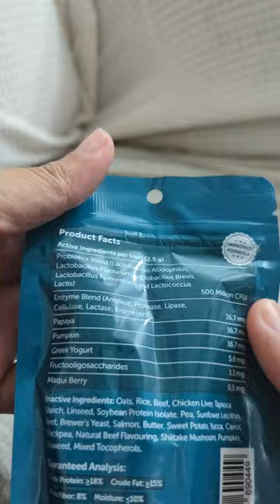Functional Dog Treats | Dr. Shiba | POGO TV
Dog Treats with Benefits | Dr. Shiba | Unboxing & Review | POGO TV

🛡️ PRO IMMUNE
🐾 Unleash the inner superhero in your furry friend with Dr. Shiba's Pro Immune dog treats! These paw-some bites are your pup's ticket to a healthier, happier life.

🐾 Loaded with vitamins and minerals, Pro Immune treats for dogs are tasty rewards that keep your paw pal in top form for upcoming adventures.

🌟 Benefits

🐾 Strong Immunity: Your dog's immune system is their natural defence against illnesses and infections. Enter Pro Immune -- these dog treats contain immune-boosting ingredients like Astragalus Root, which help strengthen your dog's body, allowing them to enjoy life with no worries.

🐾 Allergy Control: Allergy symptoms like sneezing or teary eyes can damper even a pup's brightest day. Fortunately, Pro Immune treats for dogs can help combat allergy symptoms with carefully curated natural products. Your pup can conquer the worst of sniffles with daily Pro Immune snacks.

🐾 Infection Protection: With Pro Immune, you're not just treating your dog; you're fortifying their defences against infections, ensuring more tail-wagging moments together.

😋 HAPPY TUMMY
🐾 Indulge your beloved furry friend with Happy Tummy by Dr. Shiba, specially crafted to be their ultimate source of delight and nutrition. These treats for dogs are more than just a tasty reward; they are a pathway to worry-free days for your loyal companion.

🐾 Our protein-rich blend, featuring high-quality beef, chicken, and salmon, not only tantalizes your pup's taste buds but also provides essential nutrients. Dr. Shiba's Happy Tummy includes pre-and probiotics, which promote the growth of beneficial gut bacteria and aid in digestion.

🌟 Benefits

🐾 Improved Digestion: Dr. Shiba's Happy Tummy soothes dogs' tummy troubles, reduces bloating, and ensures smoother digestion. Say goodbye to discomfort and hello to a happier, more comfortable pup.

🐾 Regulated Intestines: Happy Tummy actively supports your dog's digestive wellness with our blend of pre-and probiotics. These treats for dogs promote smoother digestion and boost intestinal functions. It's the natural solution to tummy woes, ensuring your furry friend feels light, comfortable, and ready for play.

🐾 Better Nutrient Production: By introducing pre-and probiotics to your dog's diet, Happy Tummy by Dr. Shiba helps the growth of beneficial gut bacteria, creating an optimal environment for nutrient absorption. This means that your furry friend can enjoy a delectable dog treat and reap the maximum nutritional benefits from every bite.